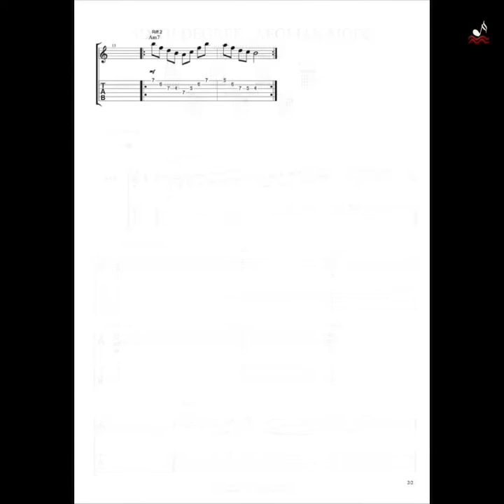Funtional Theory for Guitar - " Sixth Degree Mode : Aeolian MODE "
" Stupid Music Art Music Magazine 2020 "
By Naing Aung Soe